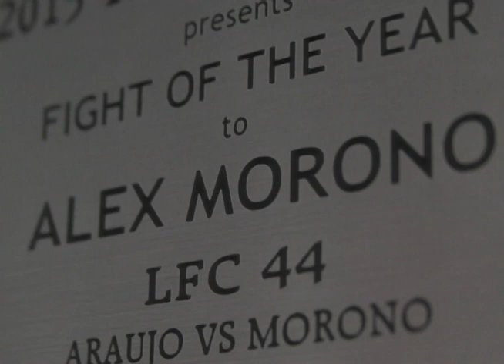Alex Morono Fight Promo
A short promo video created to get fans excited for Alex Morono's upcoming UFC bout.